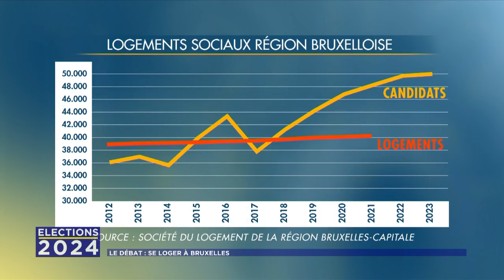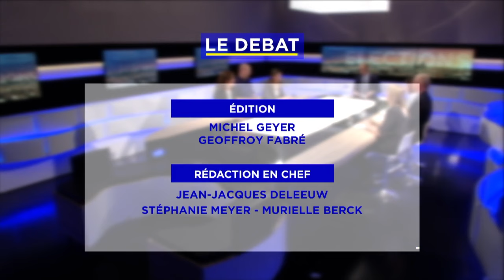Elections du 9 juin: Habiter à Bruxelles